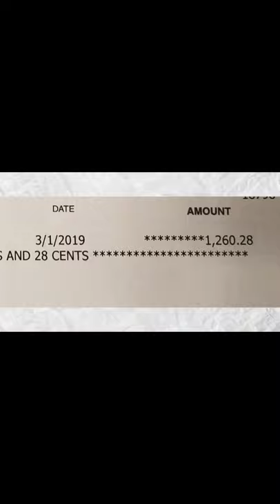Vault House Walk Through pt.1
The year is 2023. The job markets are crashing, the housing market is overpriced, and a housing shortage looms. You are getting older; your parents are aging, and it is starting to look like they will be depending on you soon. What does your future look like? Are you prepared? Have you created a way to make money for yourself and your family, or are you depending on your job? A job that may cease to exist in a year, month, or tomorrow. This is the time to prepare yourself. This is the time to start your service business!

Yes, I know making money online seems easy and looks downright appealing, hell it is a part of my revenue stream. Here is the reality of what you are seeing. Countless hours of HARDWORK building my service business offline. That and that alone is what has allowed me to transition and build an online revenue stream. Proof of concept and knowledge. With hard work and determination, you too can make money online, but first you must have something. Something you have worked for, something you have built, and something that can be scaled and taught.

So here is my offer. I have re-imagined The Blueprint. The first course I made has successfully taught thousands of fledging entrepreneurs, and the cornerstone of Process 4 Profits.

In the beginning, I only had PowerPoint slides, and no video. Not even my voice! Lol, even I have been a newcomer on multiple occasions. However, it sold a lot, but what I noticed was that everyone buying was not completing the course. No matter the money that I made, it felt like I was letting some students down, so I began asking myself a host of questions. What can I do to make it better? How can I make it easier for the students to soak in the knowledge? I asked multiple students and they all said hearing my voice and video format would be the best way. So that is what I did. I shot the entire course and added video. I also created a Telegram group so that the students could communicate with each other, help on contracts, and find dependable service business owners like themselves. This is a community where you can sub-contract with out of state vendors, get questions about sq ft pricing, and speak about common contractors. BREAKTHROUGH.

This next level engagement between students is the gamechanger that The Blueprint and Process 4 Profits needed. The Blueprint Remastered with video and Telegram group will go live on the 17th. Once live, the price will be altered to reflect the added changes while honoring those that took advantage of the initial public offering. I implore you to take advantage of the pricing options today up until the launch. Happy contract hunting, and I look forward to engaging more of you within the Telegram group!

Purry
Process 4 Profits
All Service Business, All Success. Service Business Simplified.